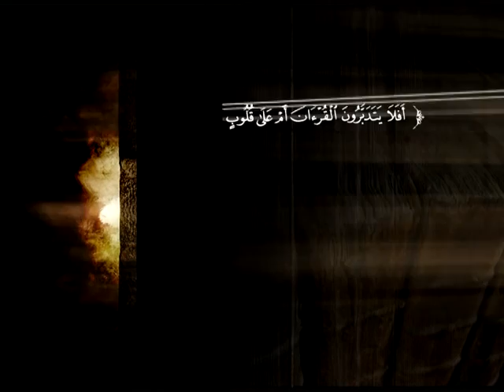تفسير سورة الزمر من الآية 62 إلى نهاية السورة | د. محمد بن عبد العزيز الخضيري